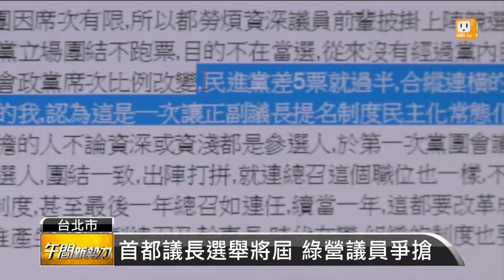【2014.12.07】積極拉攏無黨籍 北市議長保位戰 -udn tv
九合一大選後，台北市議會，藍綠席次都沒有過半，國民黨與民進黨還只差一席，也讓議長寶座的爭奪戰，更加激烈。藍營除了議長吳碧珠，將角逐連任之外，民進黨多位資深議員，也出現要參選議長的聲浪，現在國民兩黨也都趕在，12月25號就職之前，積極結盟無黨籍和小黨議員。完整內容 , FB , Twitter , G+